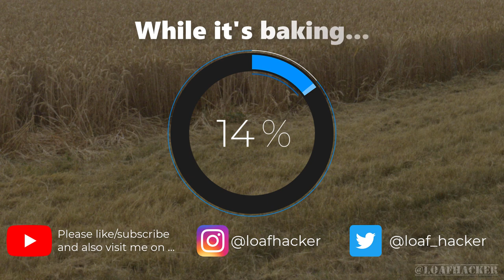How To Score Sourdough: "Spring Flowers" Artistic-expansion Scores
Blending expansion scores with artistic scores, this design absorbs the oven spring without worrying about blow-outs or distorted patterns.  Plus... it doesn't look half bad ;)